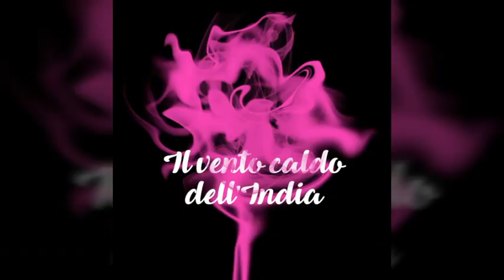Il vento caldo dell'India "jerry drive prod"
Il vento caldo dell'India
Piano & keyboard "jerry drive"
Valve trombone "Raffaele Cimmino"
Sax soprano "Gaetano campagnoli"
Percussion e computer programming "jerry drive"
Elec-guitar "elvezio"
REC mix Giuseppe Sasso amarcord studio